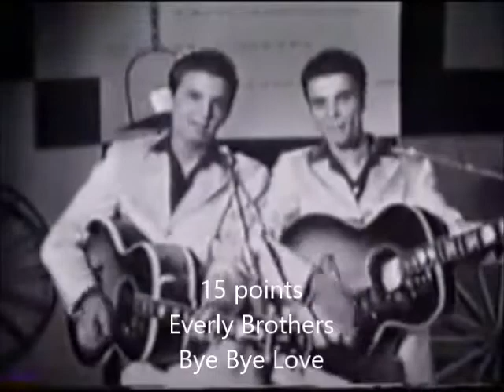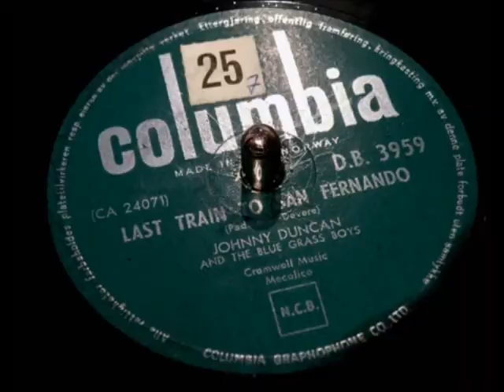Greatest Hits Of 1957 - September 1957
23-11 - ???
10 - Ralph Marterie - Shish Kebab
9 - Joop De Knegt - Ik Sta Op Wacht
8 - Petula Clark - With All My Heart
7 - The Crickets - That'll Be The Day
6 - Jimmie Rodgers - Honeycomb
5 - Harry Belafonte - The Banana Boat Song
4 - Debbie Reynolds - Tammy
3 - Pat Boone - Love Letters In The Sand
2 - Paul Anka - Diana
1 - The Diamonds - Little Darlin'